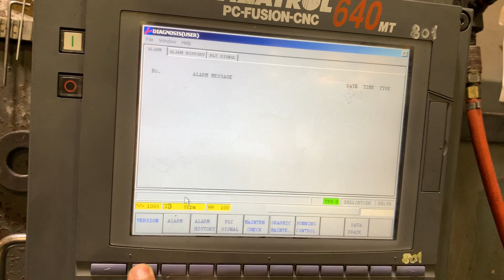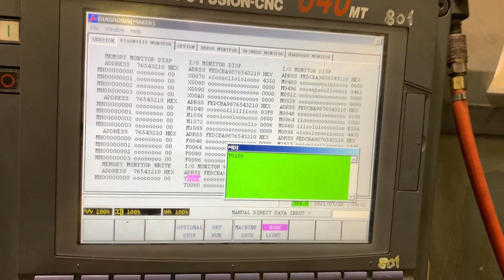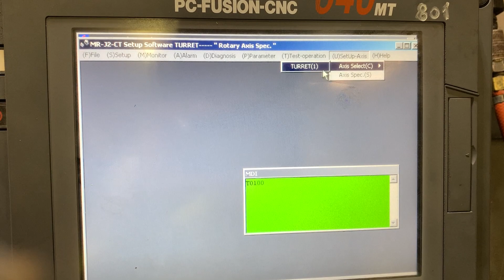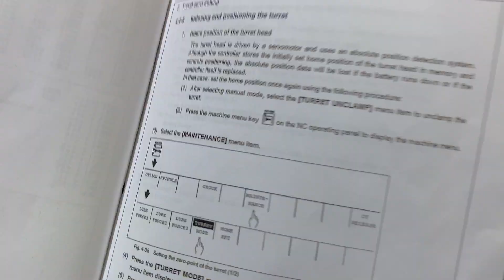M640T: 220 Turret Position Sensor Malf 0, , due to MR-J2 "Z70 0001 Origin set incomplete"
This video applies for Mazak ST60N and ST80N machines. Encoder inputs are from X73 through X7B.

See Mitsubishi MR-J2-CT Commissioning on these videos.

​​​​​​​​​1) From the position page press the “far right” button and press “TURRET UNCLAMP”.
   VERY IMPORTANT: UNCLAMP the TURRET before proceed
​​​​​​​2) Move mouse cursor to lower left corner of screen, left click to get Windows start bar up.
3) Go to “Programs”
4) GO TO MR-J2-CT Setup Software
​​​​​​​5) Click on MR-J2-CT Setup Software when it comes up the second time
6) Left click on SETUP AXIS
7) Left click on AXIS SELECT
8) Select axis “TURRET”
9) Check in blue margin at top of screen to make sure correct axis was selected.
10) Open TEST OPERATION
11) Click OK to warning screen.
12) You must be in “Jog” in “Operation mode (R)”
13) Check the box “ABSOLUTE POSITON INITIAL SET (A)”
14) Left click on ORIGIN-SET(S)
15) Left click on NORMAL ROT, axis jumps to Z phase. Use REVERSE ROT. if linear axis
16) Numbers in MACHINE EDGE and POSITION should match
17) Close software and POWER CYCLE the machine (turn off control, turn off main breaker for 15 seconds)
18) After machine has rebooted, UNCLAMP the turret again
19) Go back to MR-J2-CT Setup Software​​​​​​​
20) Change operation mode to REF.RETURN.
21) Press STOP (O)
22) Press REVERSE ROT(R)
23) Position window should show all zero
24) Initial set state window should show “Completion”
25) Close software, you are done.

If you need to step axis to position:
a) In TEST OPERATION under OPERATION MODE, select “Step”
b) Select increment you wish to move axis, ie; .001mm/deg,.01mm/deg, .1mm/deg,1mm/deg.
c) Left click stop to clear commands or when you change direction.
d) Left click either NORM. ROTATION or REV. ROTATION to move axis into position.
f) NOTE: Make sure turret is unclamped